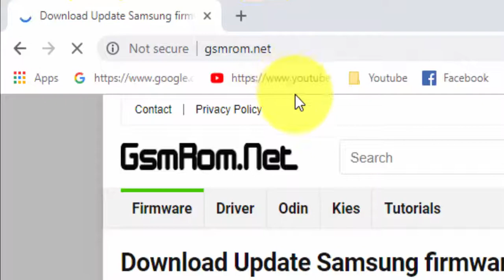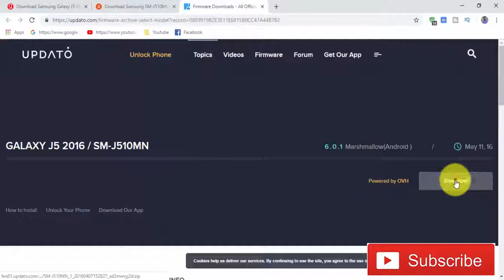Download Samsung Galaxy J5 SM-J510MN Stock Firmware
we have managed to share the Original Samsung Stock Rom (firmware) for all the available Samsung Devices. we will give you a tutorial on how to update the firmware of your Samsung Galaxy J5 SM-J510MN .

Required for this is:
- your Galaxy J5 SM-J510MN, with at least 30 percent charge.